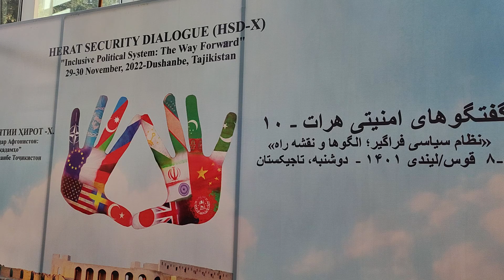HERAT SECURITY DEALOGUE-DUSHANBE TJK 30.11.2022